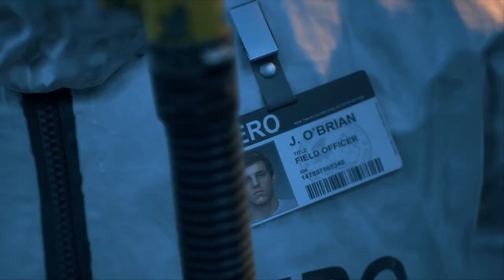Days Gone:Part 1